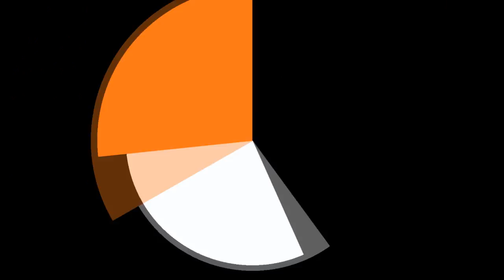Análise da voz da Rihanna - Beto Sorolli